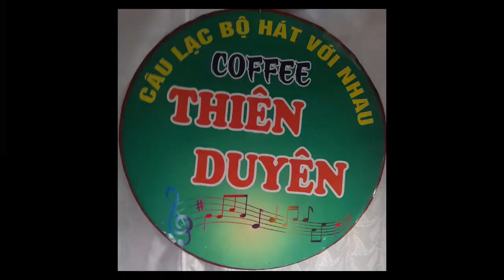Đường Về Khuya- t giả: Lê Dinh & Minh Kỳ- tr bày: Trung Tín